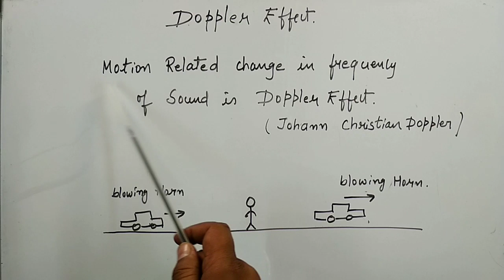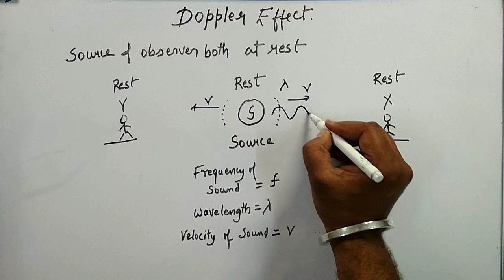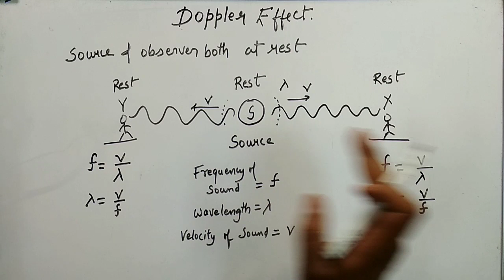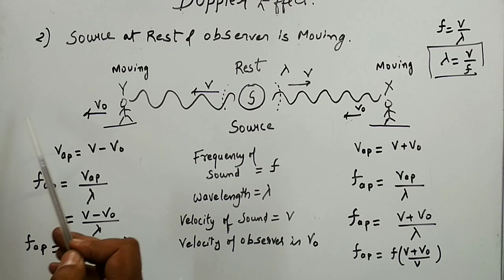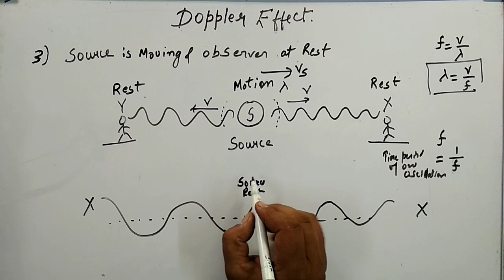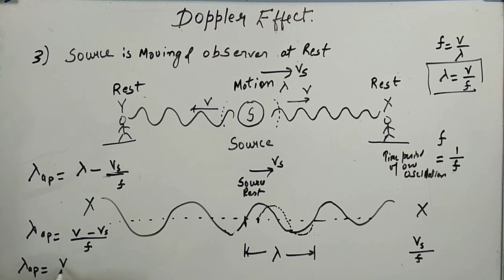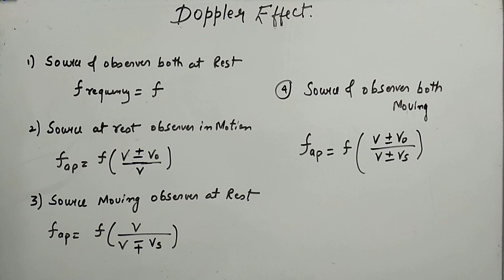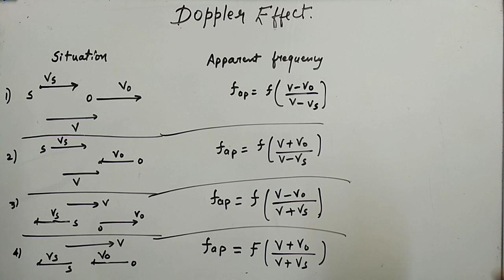Doppler Effect | Derivation of frequency for different cases.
The Doppler effect (or the Doppler shift) is the change in frequency or wavelength of a wave for an observer who is moving relative to the wave source, this is applicable for all types of waves. In this video you will learn how to derive this change in frequency and wavelength.

You can also learn from these video tutorials

Derivation of Orbital Velocity

Variation of acceleration due to gravity by height and depth

Derivation of Lens Maker Formula

Derivation of Mirror Formula

Derivation of Newton Formula